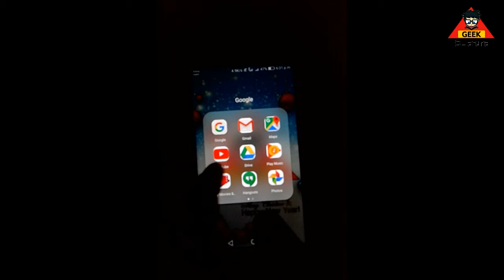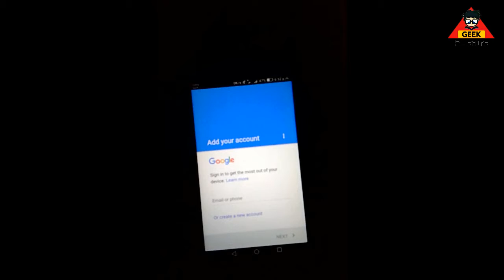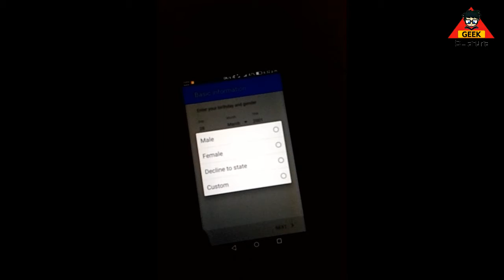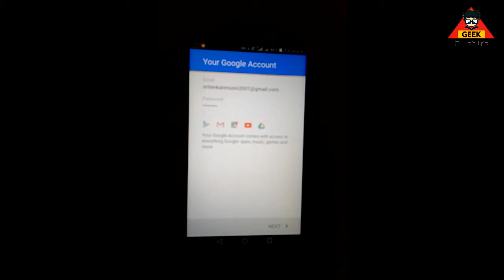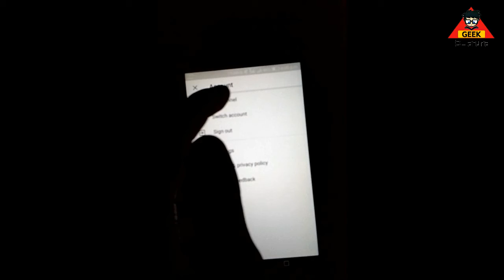How to create youtube channel to use youtube smart phone